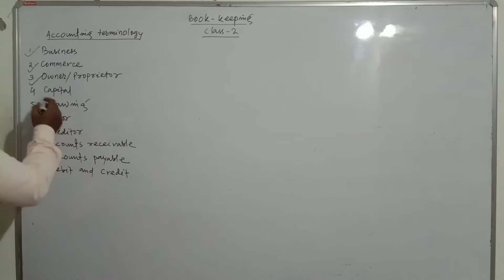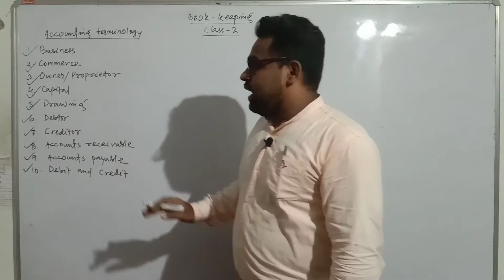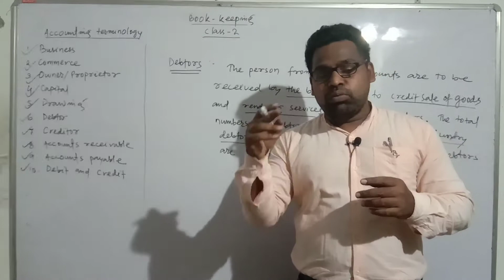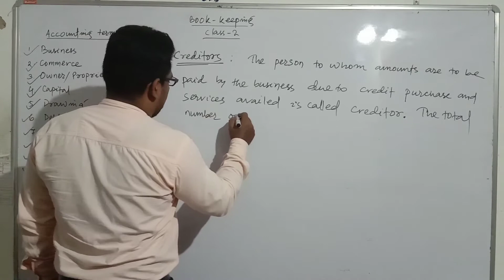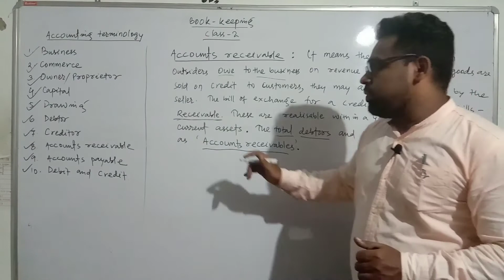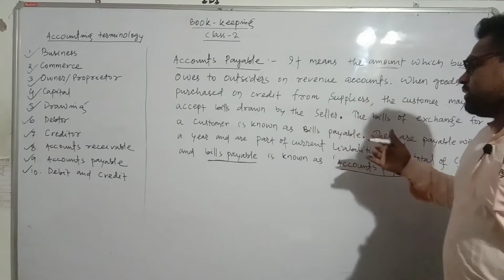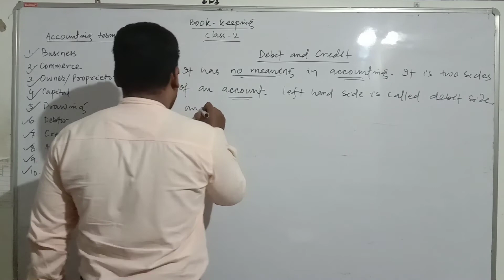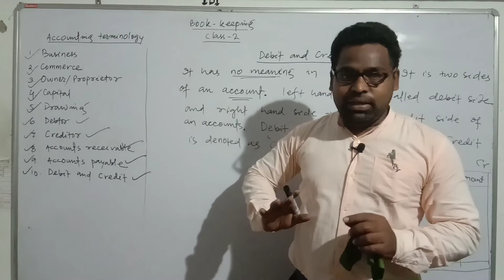INTRODUCTION CLASS-2 ACCOUNTING TERMINOLOGY